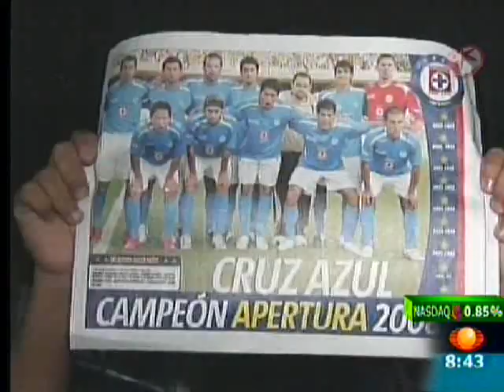el color cruz azul - toluca la gran final 11/12/08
el color de la gran final de l futbol mexicano el juedo de ida lo gano toluca con goles de da silva y amaury ponce